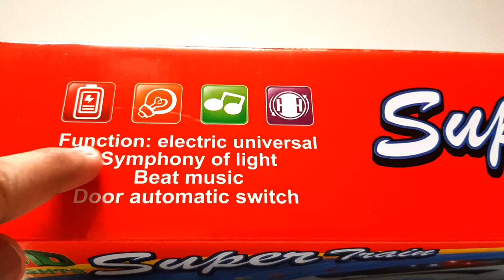Yellow High Speed Train Unboxing | Toy Unbox Toys